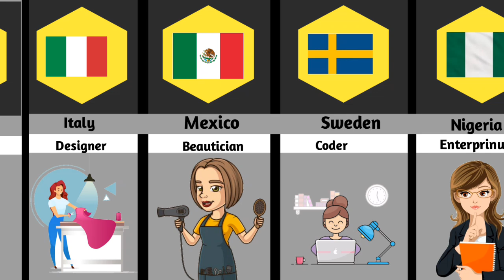Girls dreams from different countries ❤️